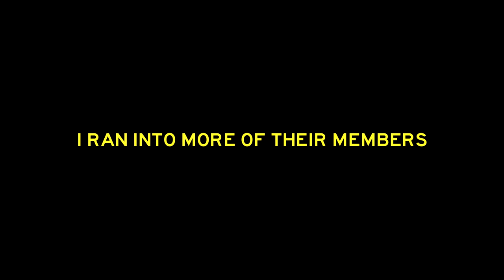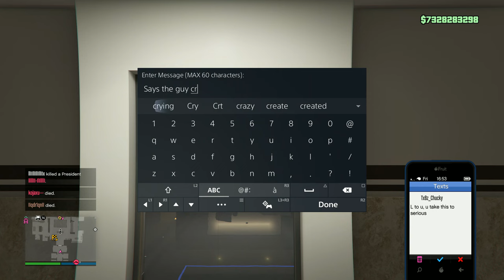Their crew uses freezelag but they cry over my Thermal and BST?